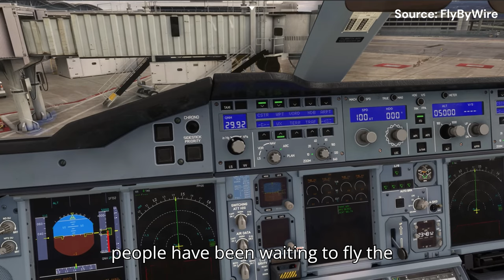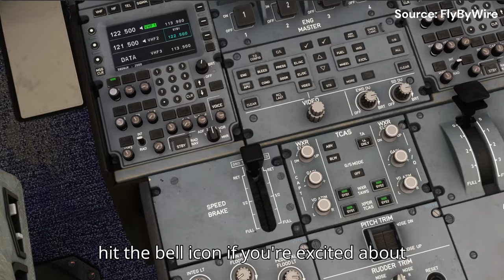FlyByWire A380X Alpha Release Date is Here | First Look & What To Know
The wait is finally over! FlyByWire has officially announced the release of the highly anticipated A380X for Microsoft Flight Simulator. In this video, we dive into everything you need to know about the A380X alpha release, including its features, community feedback, and how you can get involved in shaping this iconic aircraft. Join me as we celebrate this milestone with the FlyByWire team and the flight sim community

Whether you’re a seasoned pilot or new to the flight sim world, this release is a must-try! Happy flying

Video Chapters:
00:00 Introduction
00:22 FlyByWire Background
00:47 The Announcement
01:10 Alpha Release Details
01:36 Features and Expectations
02:01 Community Excitement
02:24 How to Get Involved
02:48 Release Date
03:08 Outroduction